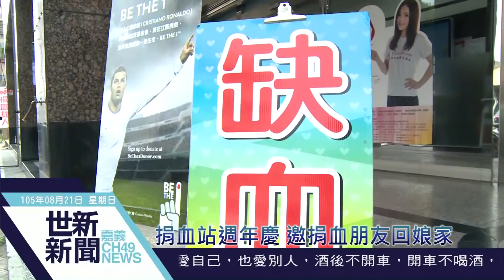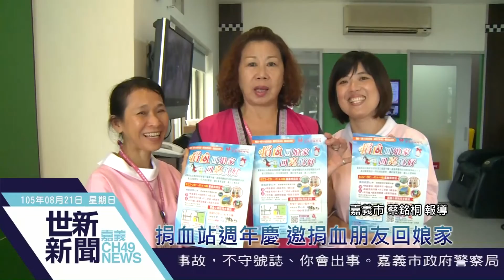世新新聞 捐血站週年慶 邀捐血朋友回娘家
105年08月21日 (日) 世新新聞

捐血站週年慶 邀捐血朋友回娘家

捐血站週年慶，自22日開始連續一周嘉義捐血站舉辦捐血回娘家回家真好慶祝活動，邀請捐血人踴躍捐血紓解血荒，也備有康樂車，歡迎民眾逗陣來唱歌，喝咖啡。